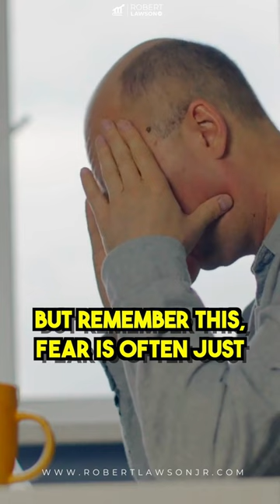Conquer Your Business Fears: The Truth Revealed!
Are you ready to conquer your business fears and level up? 💪 In this video, I reveal the truth about facing those fears and obstacles that hold you back from your winning season. Remember, fear is often just false evidence appearing real - an illusion standing in the way of your dreams. You got this! 🚀

Join me, RobertLawsonJr, as I share my personal experiences and insights on how to overcome these perceived fears. Let's talk that talk together and embrace our businessmindset to achieve greatness. 🌟 Don't forget to check out my talkthattalkbook for more strategies on personal growth and transformation.

So, are you ready to commit to your WinningSeason and BeYourself? God bless! 🙌